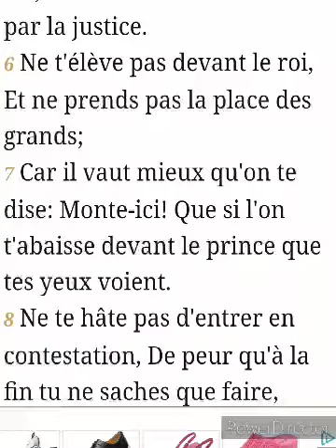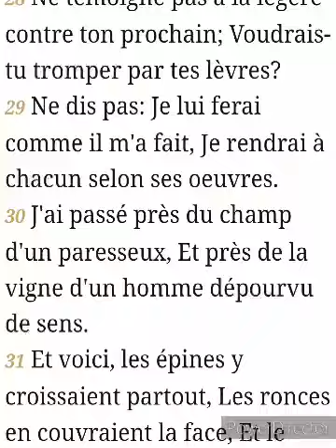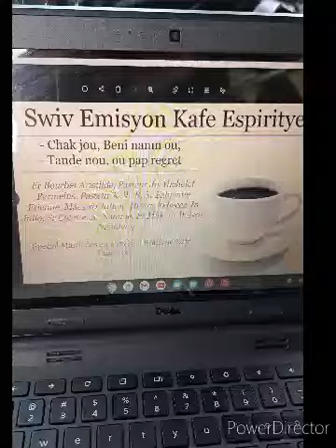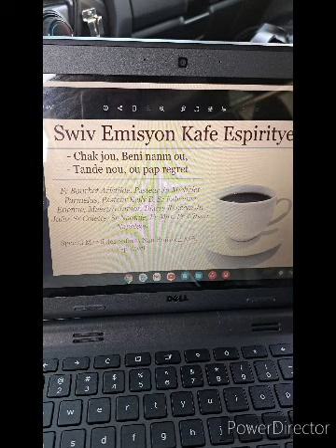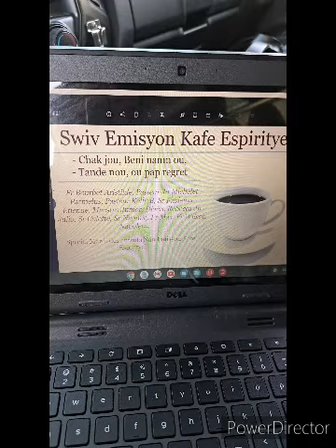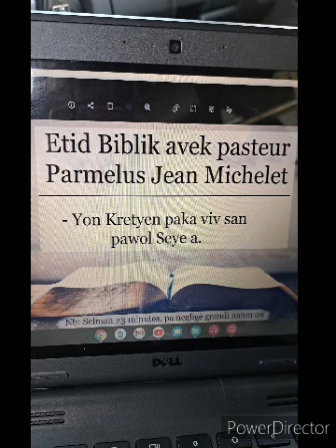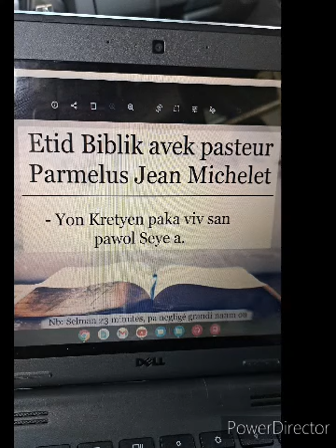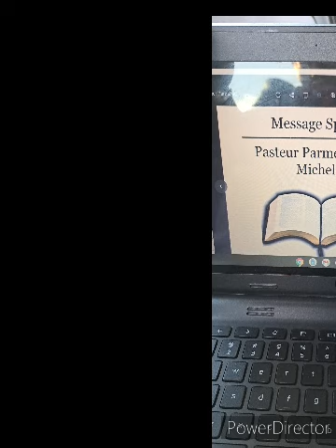Emisyon kafe espirityel Dim18 Dawout avek Past Parmelus ,spcl Mssg repantans avek Past Renald